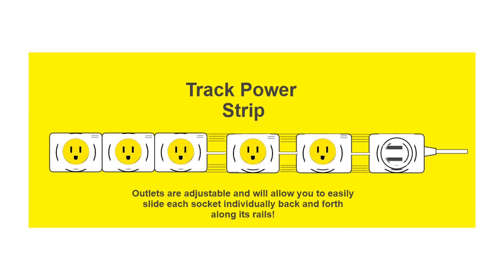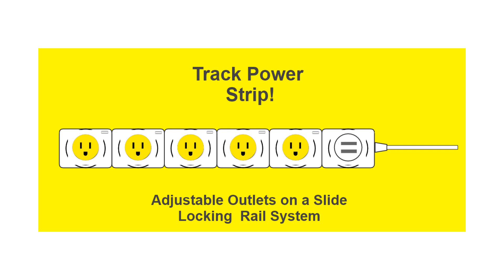TRACK POWER STRIP